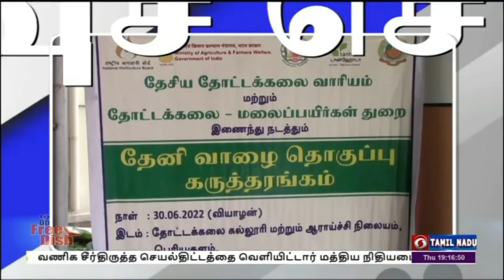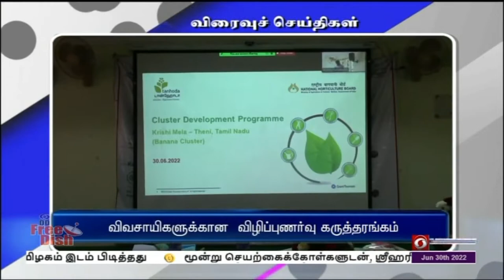பொதிகை விரைவு செய்திகள் இரவு 7.00 மணி [30.06.2022]